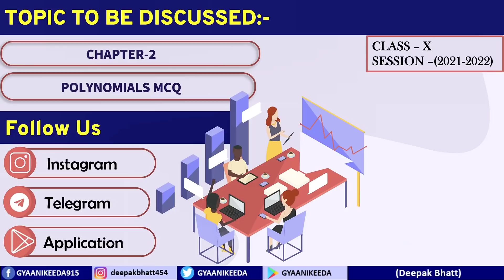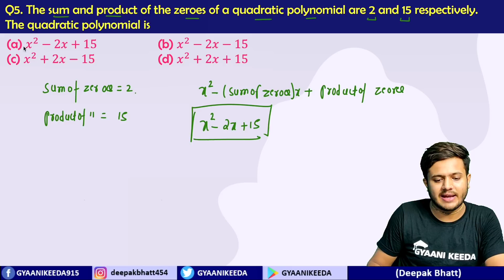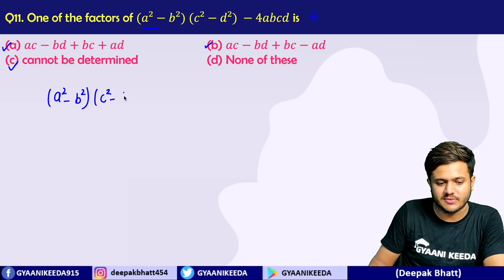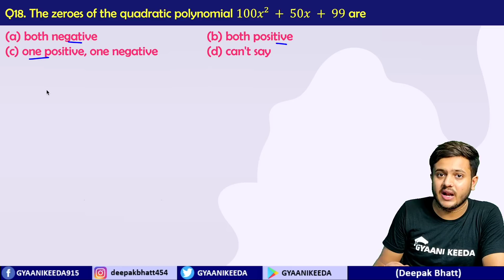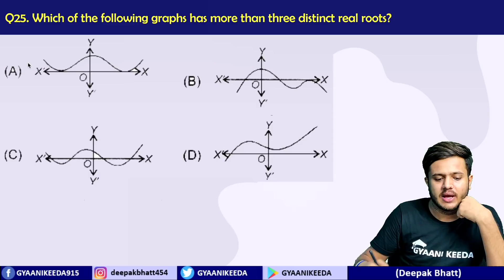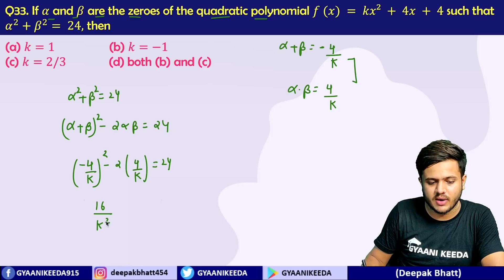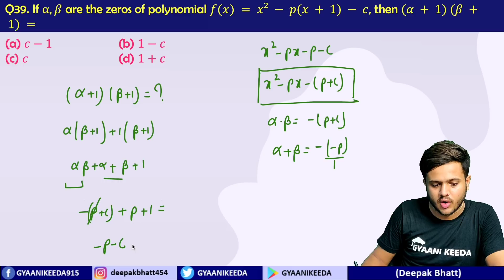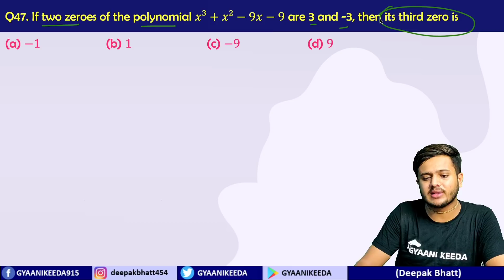Chapter -2 Polynomials Objective Type Questions Term -1 Class X Maths |Class 10 MCQs Term 1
1.Objective Type Questions class 10 maths
2.Polynomials 50 MCQs
3. class 10 maths 50 objective type questions
4.MCQs class 10 maths
5.MCQs chapter 2 Polynomials class 10 maths
6.CBSE board Term 1 class 10 maths
7.objective type class 10
8.Chapterwise MCQs class 10 maths
9.cbse new pattern class 10 maths MCQS
10.Polynomails class 10 ke MCQs

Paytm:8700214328